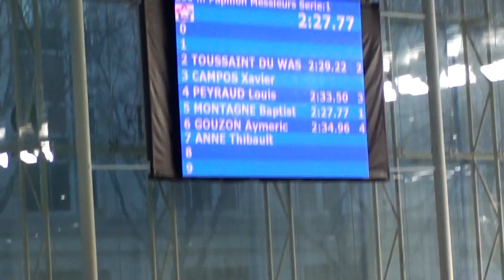200m Pap -- Louis